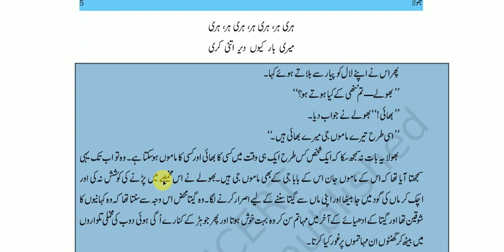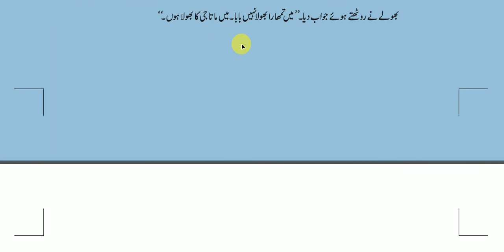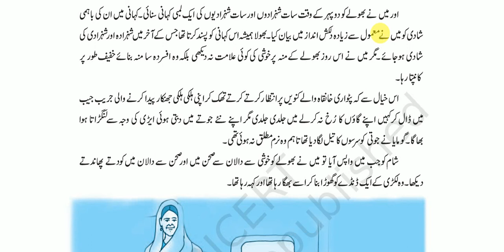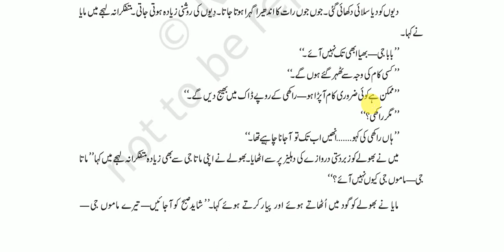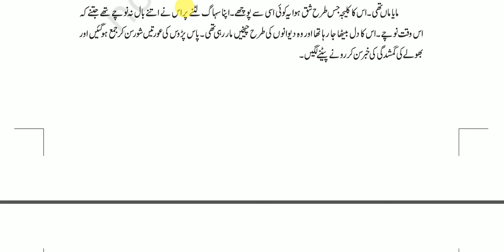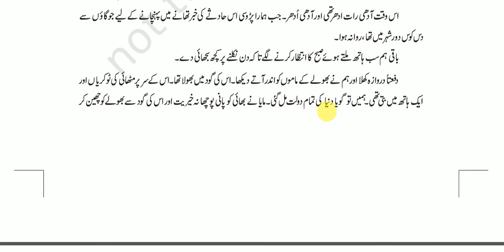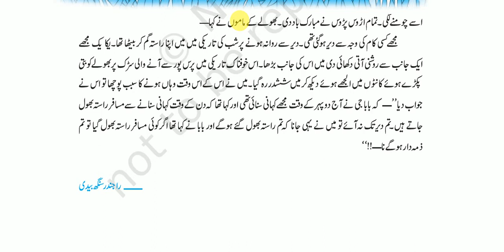nawa e urdu class 10 ch 1 explanation || Bhola Full explanation||CBSE